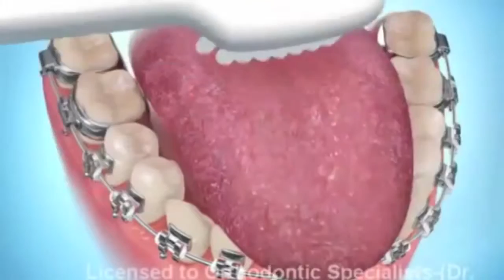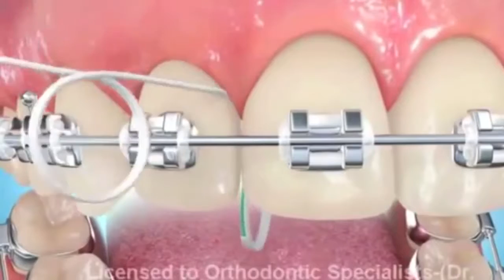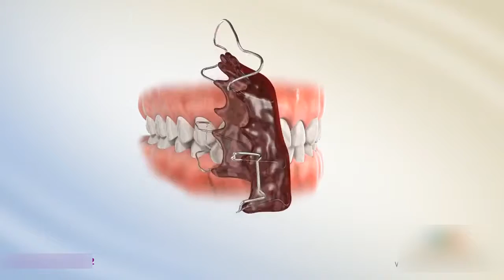Odontología PUBLI 1 mayo 2016 canal 9